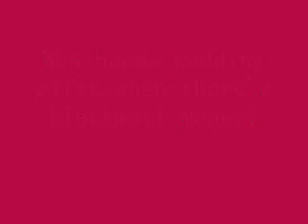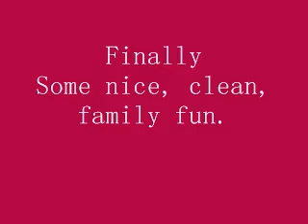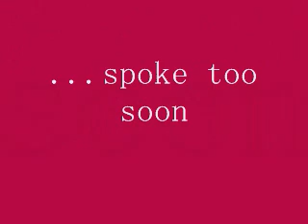The Greasy Horror Show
Wedding Reception Fun